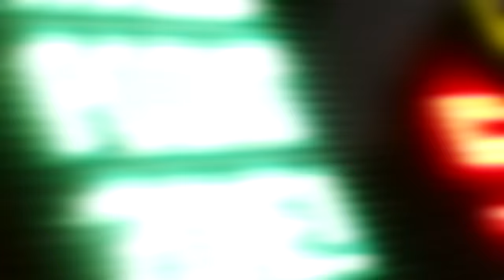LEADING MY BOYFRIEND ON WHILE HE DRIVES TO SEE HOW HE REACTS..**GONE WRONG**